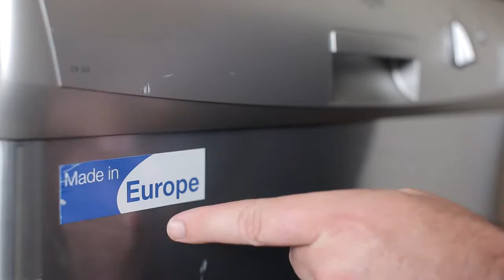3 Margaret Street - Camp Hill (4152) Queensland by Lucas Wilson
Property Video shoot of 3 Margaret Street - Camp Hill (4152) Queensland by PlatinumHD for